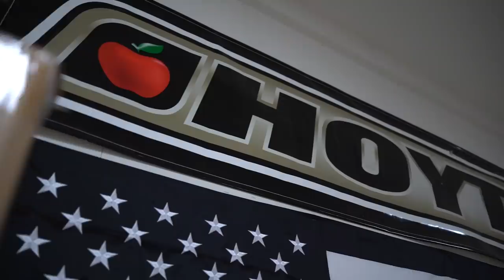Getting My BRAND NEW Hoyt RX-5 Built by the Professionals!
Come along with us to The Bow Rack in Springfield Oregon and watch me get my Brand New Hoyt RX-5 get set up by the professionals!